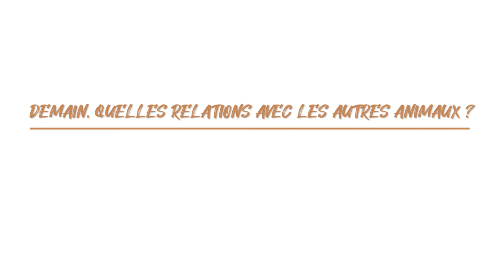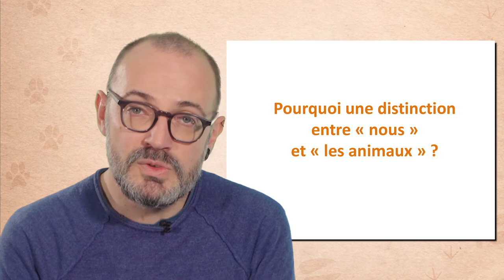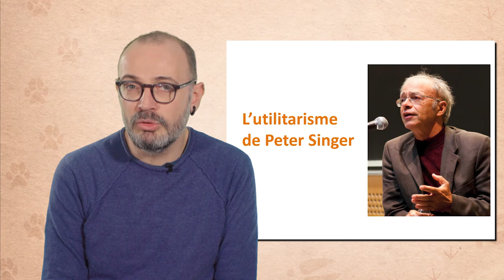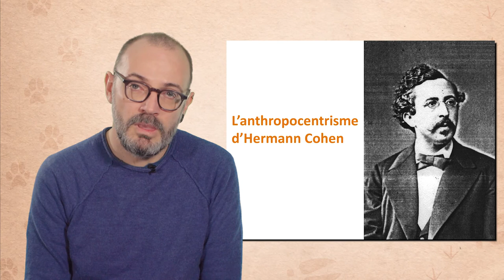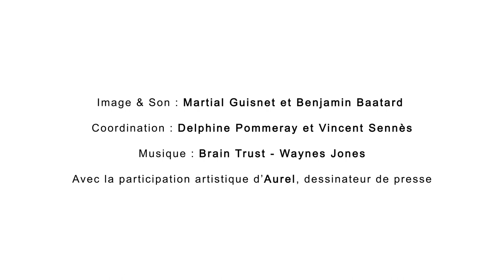Introduction à l'éthique animale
Cédric Sueur, maître de conférences à l'Université de Strasbourg, discute dans cette vidéo (9'54) de la question de l'éthique animale. Après avoir défini ce qu'est une réflexion sur l'éthique animale, il en présente les grandes approches aujourd'hui discutées au sein de la société, comme par exemple le spécisme, l'abolitionnisme ou encore le welfarisme.